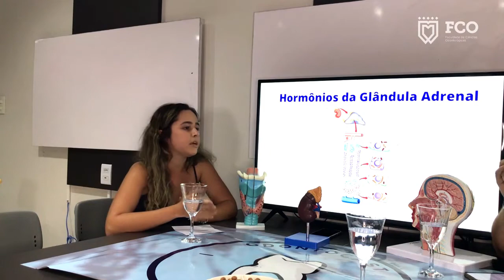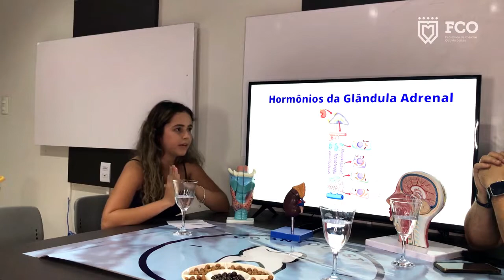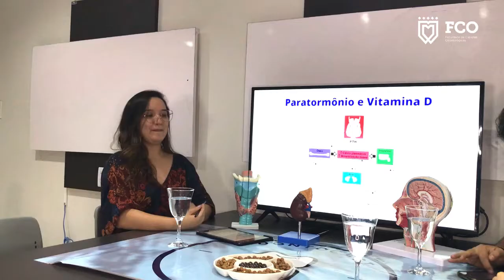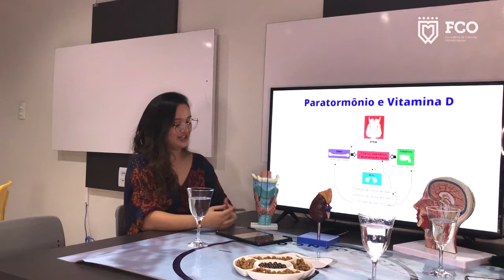Cortes do Odontocast | Fisiologia da Adrenal, Paratormônio e Vitamina D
Nesse corte do Odontocast, os alunos debatem sobre a ação do cortisol, paratormônio e vitamina D. Assista a um bate-papo produtivo e divertido sobre a Fisiologia Endócrina.